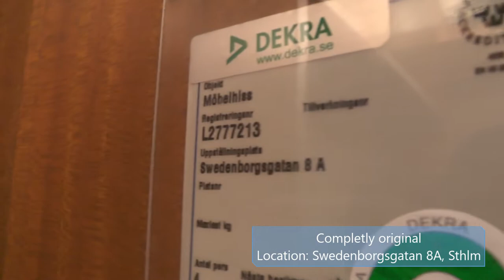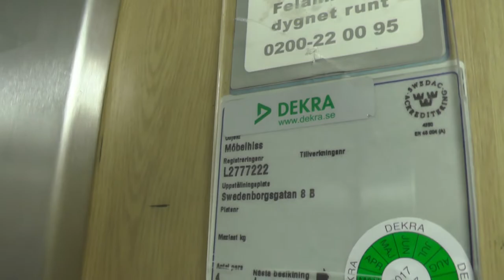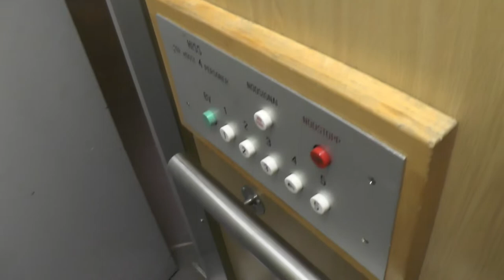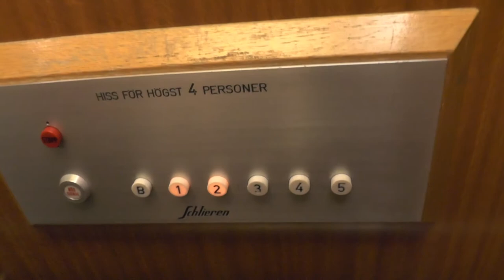3x old Schlieren Traction elevators @ Swedenborgsgatan 8 & Maria Prästgårdsgatan 18, Stockholm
Manufacturer:
Installation year:
Current moderniser:
Latest modernisation year:
Serial Number:
Capacity: _Kg (_lbs.) - _ Persons
Floors: _ =

Location: Swedenborgsgatan 8 & Maria Prästgårdsgatan 18, Stockholm (Södermalm) SWEDEN!